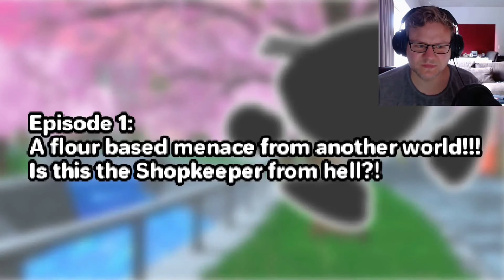This bowl of noodles is EVIL!!! [SCARY GAMES #17]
TASTY RAMEN (EP1): SHOPKEEPER! is a PS1 Anime Style indie horror game about an evil bowl of ramen chasing you!
I'm pretty curious about what episode 2 has got to bring.